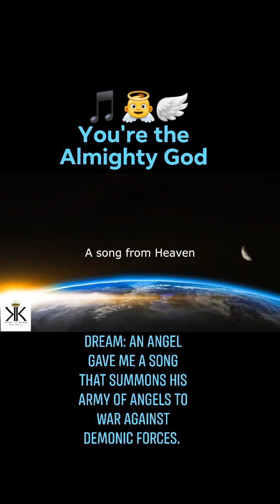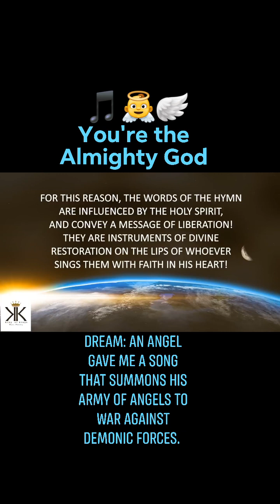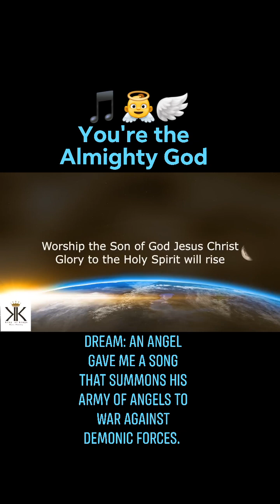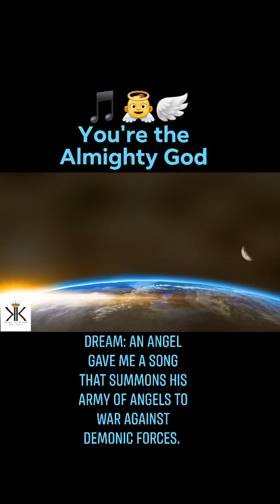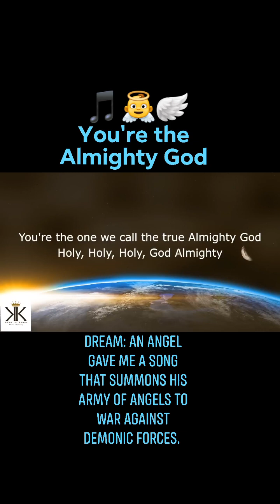🎵You're the Almighty God ~Nikos & Pelagia Politis (English Version Official |King of Kings)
🎵You're the Almighty God

~Nikos & Pelagia Politis (English Version Official |King of Kings)

👼🎵Dream: An Angel of God gave me a SONG that summons His ARMY OF ANGELS to war against demonic forces.

TESTIMONY -
📍God's Mountain Refuge